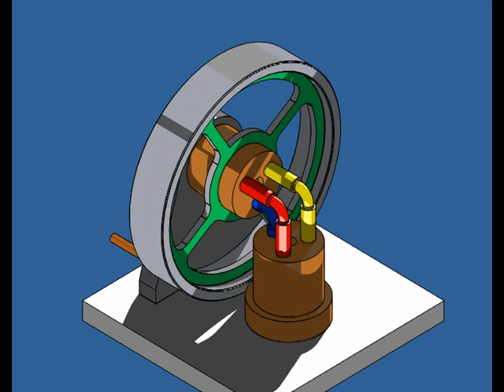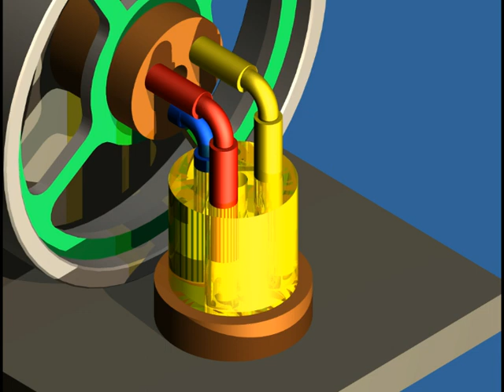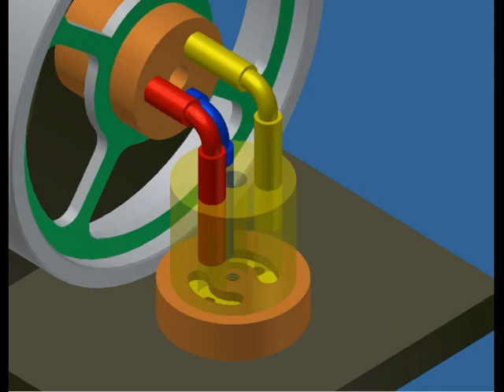Elbow Steam Engine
A very clever and simple design, with 2 cylinders connected by 3 pistons. The movement is created by converting lateral action to rotary with the steam or air pressure applied to both cylinders at the same time. The pressure is applied to each piston in turn as it rotates and expelled through the second port.